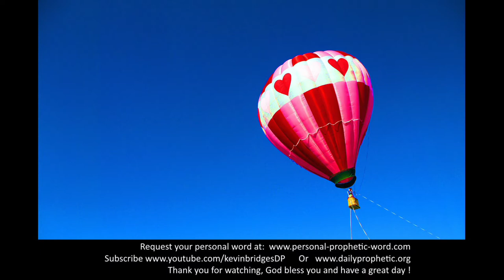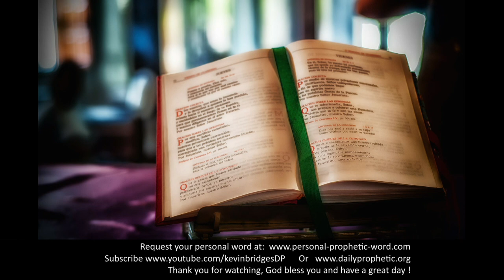Daily Prophetic 13 November 2021 All Words